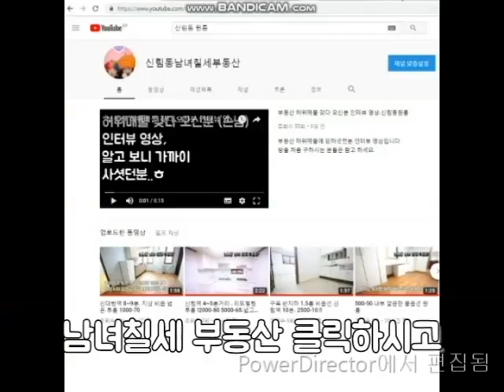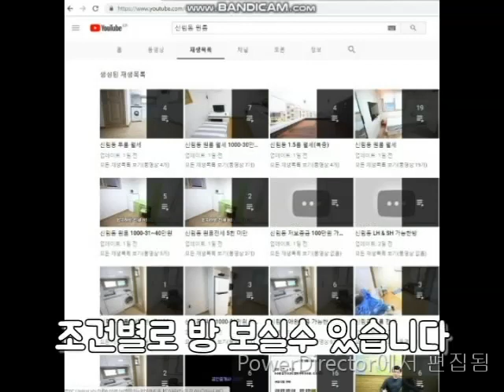신림동원룸 신대방역 7~8분. 넓~은 반지층 500-40 신림8동